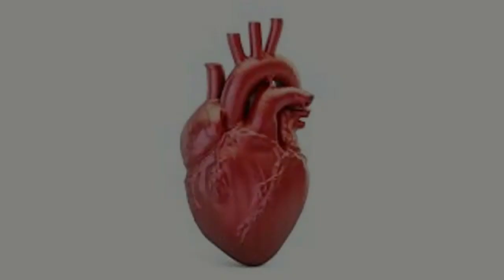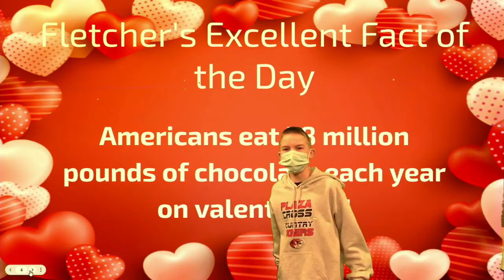Plaza Broadcast February 14th, 2021-2022